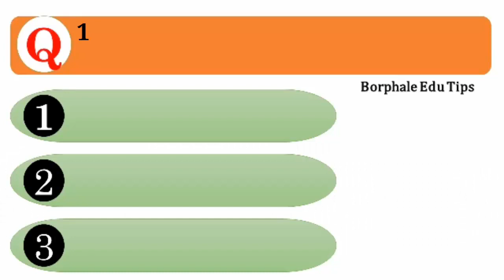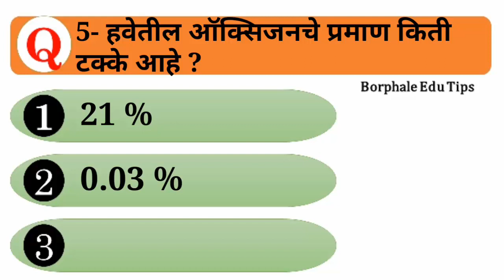General Knowledge Science(Part 02),सामान्य ज्ञान विज्ञान(भाग 02)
This video related to most important general knowledge science questions for all competitive examinations like MPSC,UPSC,TET,MHCET, And other competitive examinations….